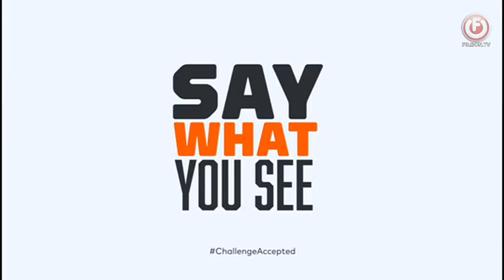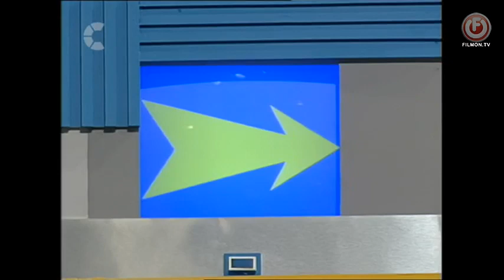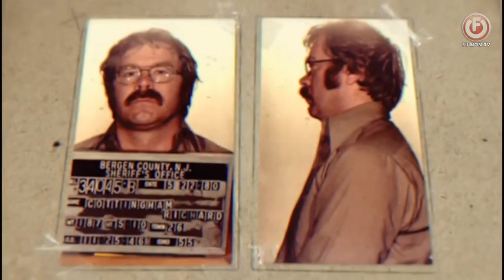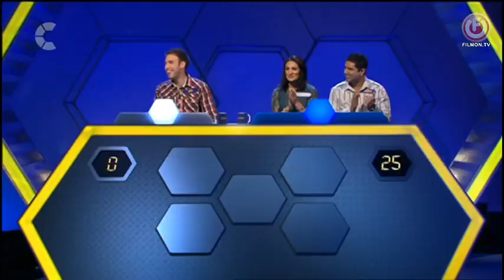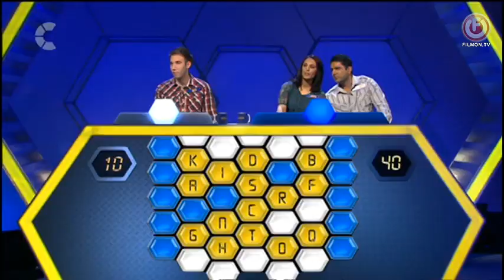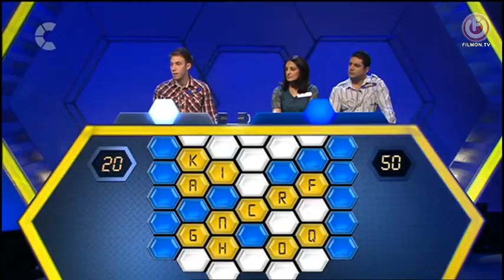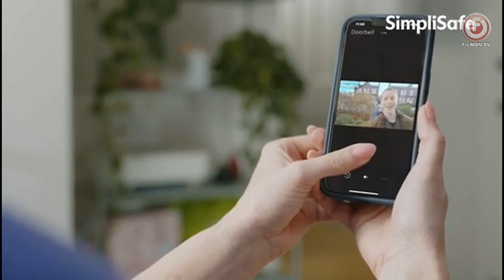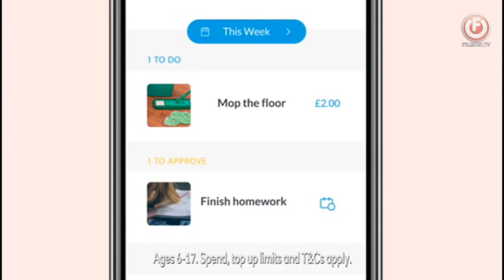Strike It Lucky S9 Episode 2